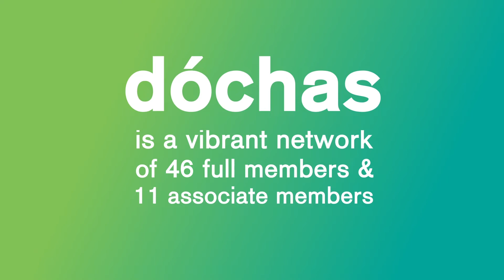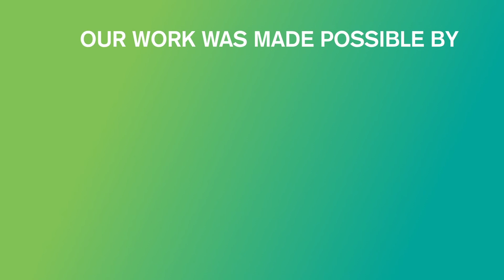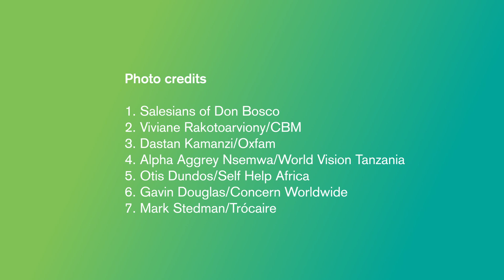Dóchas 2021 Highlights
Take a look at some of our highlights and achievements from 2021